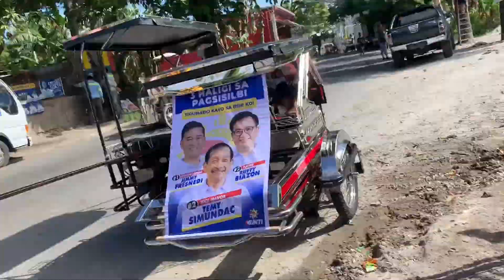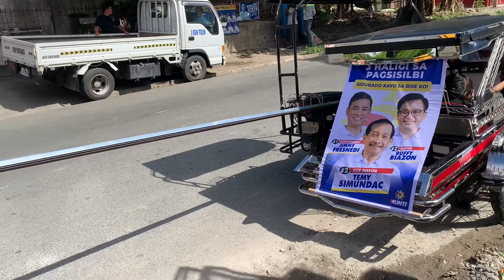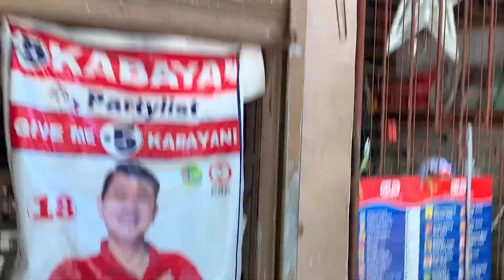Bakasyon ni tatay | gumawa ng bubong si tatay